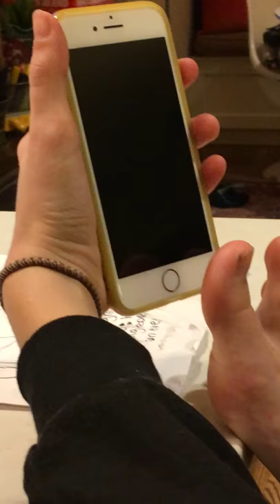My friend unlocked her phone with her toes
My friend has pretty delicious toes